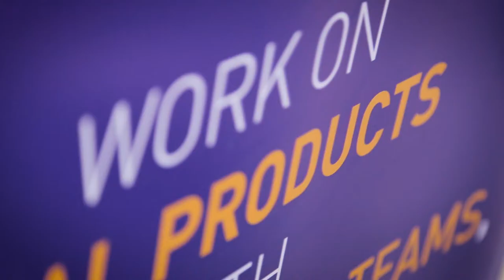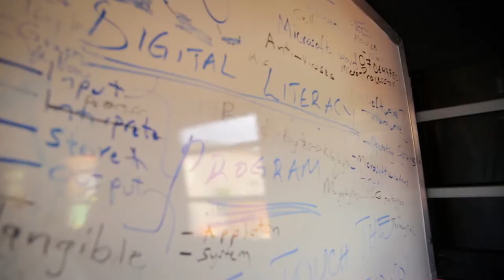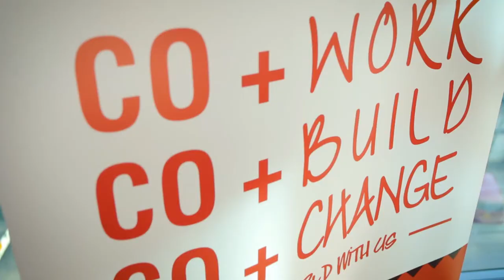NEFScienceWeek highlight Reel - Uganda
Relive the Next Einstein Forum Africa Science Week Uganda, held on 24 - 29 September 2018.